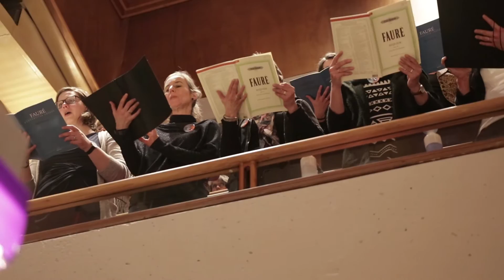G. Fauré - Requiem | 1,200 singers and an orchestra | Live in TivoliVredenburg (2017)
The Great Sing-A-Long concert (Meezingconcert) with the Radio Philharmonic Orchestra and the Netherlands Radio Choir. Every year in our Great Hall a dream comes true for many amateur singers, they can perform with the Netherlands Radio Choir during the Great Sing-A-Long Concert. In 2017, more than 1,200 singers ventured into Gabriel Fauré's Requiem, together with professionals from the Netherlands Radio Choir and the Radio Philharmonic Orchestra.

Program:
00:00 Opening
01:00 Fauré - Requiem (I. Introit et Kyrie)
07:44 Fauré - Requiem (II. Offertory)
15:43 Fauré - Requiem (III. Sanctus)
19:21 Fauré - Requiem (IV. Pie Jesu)
22:45 Fauré - Requiem (V. Agnus Dei)
28:17 Fauré - Requiem (VI. Libera me)
32:52 Fauré - Requiem (VII. In Paradisum)

Musicians:
Radio Filharmonisch Orkest (Radio Philharmonic Orchestra)
Groot Omroepkoor (Netherlands Radio Choir)
Martin Wright - Conductor
Laurence Guillod - Soprano
Thomas Tatzl - Baritone
1,200 Amateur singers

Live from 'Grote Zaal' in TivoliVredenburg, Utrecht - February 11, 2017

✔️ Follow TivoliVredenburg on social media!

🇬🇧 TivoliVredenburg is a unique contemporary music complex for all kinds of music and entertainment, situated in the centre of the medieval city of Utrecht in The Netherlands